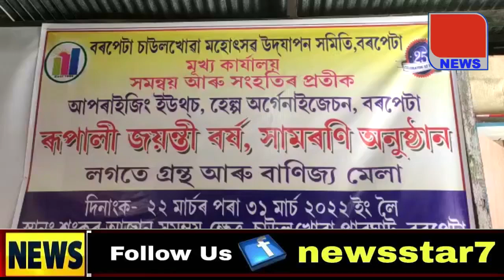আপ ৰাইজিং ইউথচ অব হেল্প অৰ্গেনাইজেছনৰ সংবাদ মেল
News Star7 is an assamese news channel.
News Star7 এটা সম্পূৰ্ণ অসমীয়া  নিউজ চেনেল।
শূন্য চিয়ৰ শুদ্ধ খবৰ আমাৰ মুল লক্ষ্য।#

Thanks,
News Star7